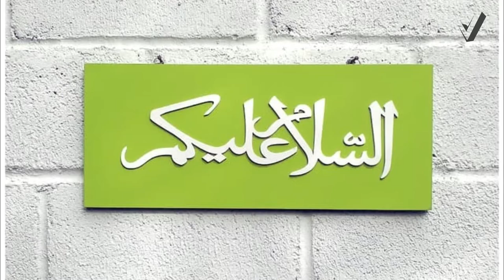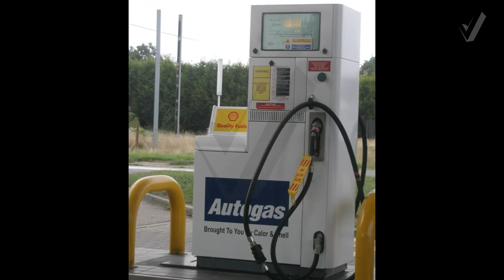Automated Petrol Pumps In Pakistan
In this video you are going to learn about Automated Petrol Pumps In Pakistan
Ab Say Pakistan main bhi khud hi petrol bharooo.